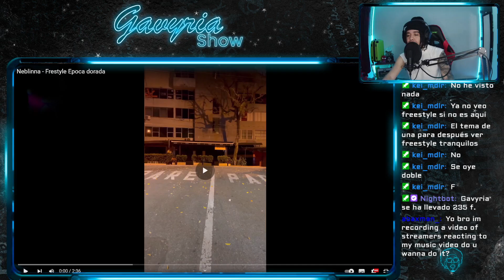LA EPOCA DORADA DEL FREE VENEZOLANO 😍 NEBLINA Y KECHU FREESTYLE "EPOCA DORADA"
EQUIPO

Felipe Mendez  @Felipemendez99

Jhon Hernandez  @jhonstudios